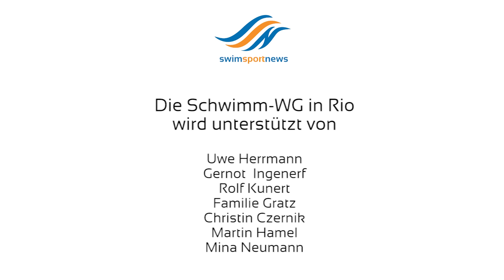Britta Steffen zu Gast in der "Schwimm-WG in Rio" | Folge 4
Wir haben wieder einen Stargast in der Schwimm-WG in Rio begrüßen dürfen. Diesmal hat uns die zweifache Olympiasiegerin Britta Steffen besucht!